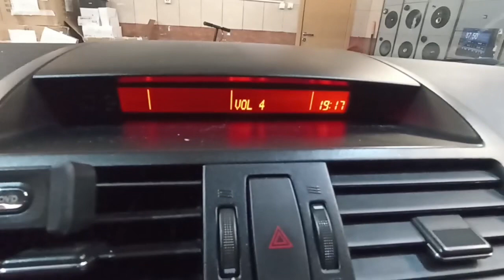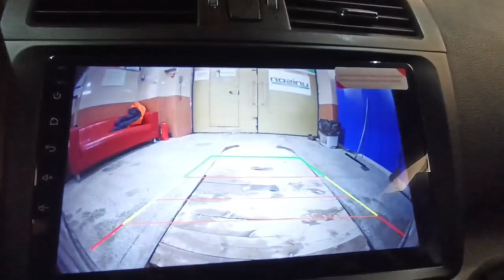MAZDA 6 2006-12 Установка Магнитолы Unison 4/64Гб Экран 9’ Qled Sim4G, камера и регистратор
Автомобиль MAZDA 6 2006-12 Установка Магнитолы Unison 4/64Гб Экран 9’ Qled Sim4G, камера и регистратор